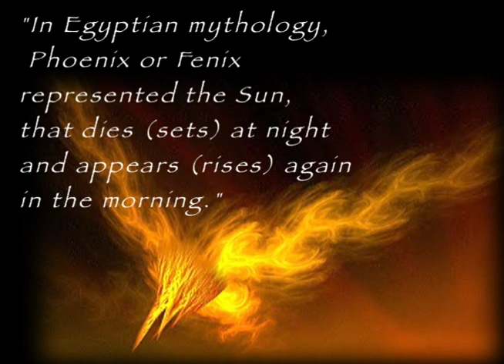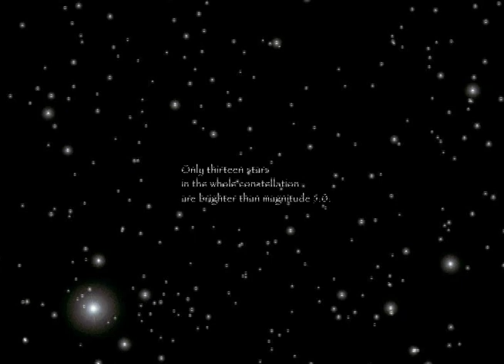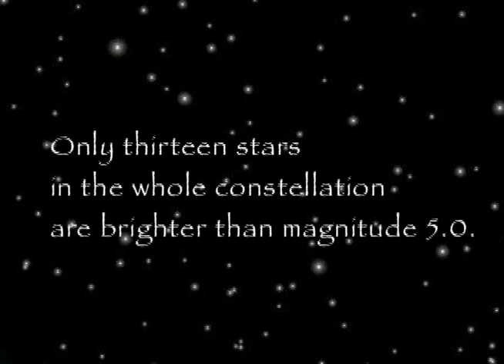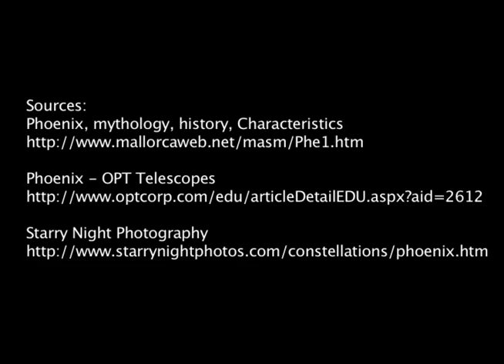The Phoenix Constellation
This was an astronomy project over the Phoenix Constellation. Filled with scientific fact to the rim.